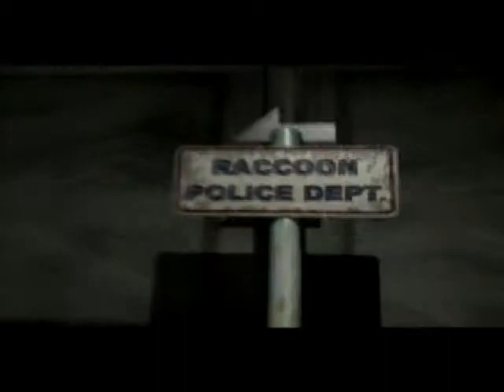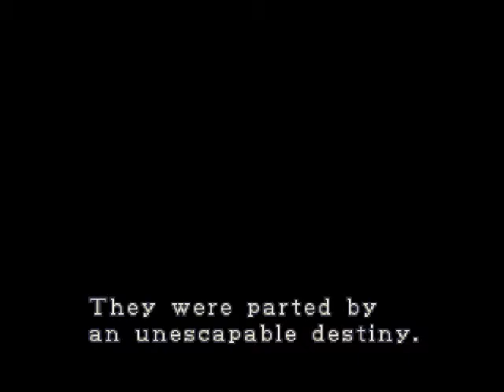Resident Evil 2: Apparently I suck at this game - I&R Variety Hour